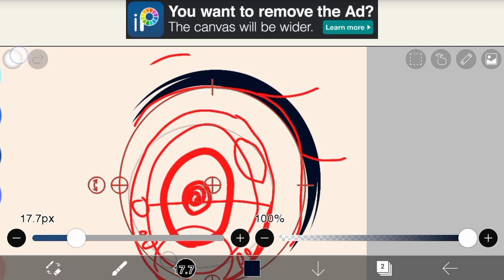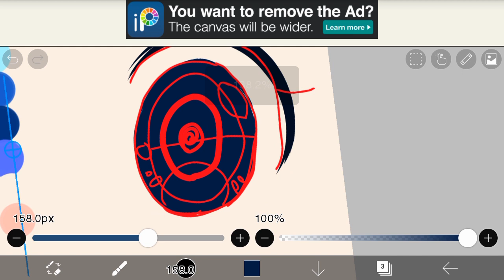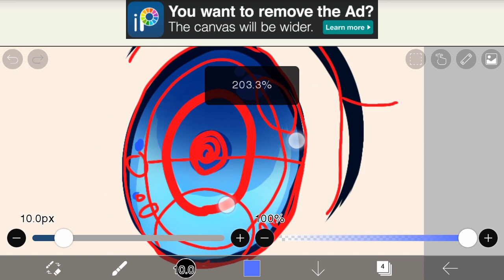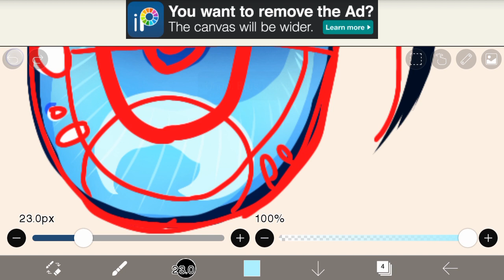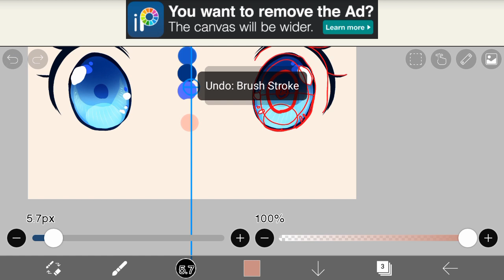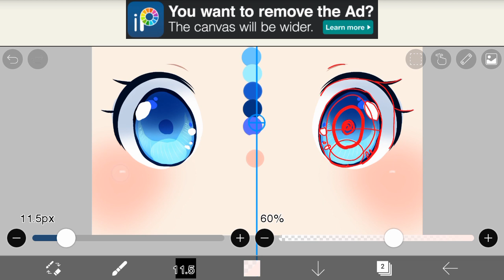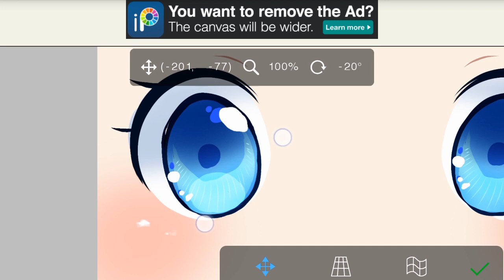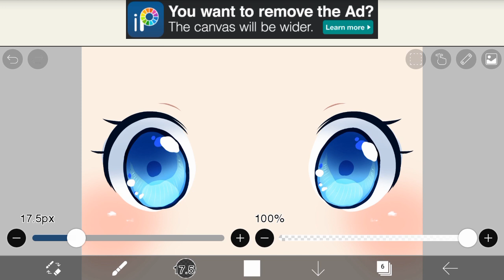【ibisPaint】how to draw anime eyes TUTORIAL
drawing anime eye